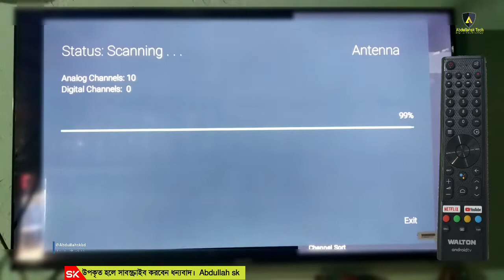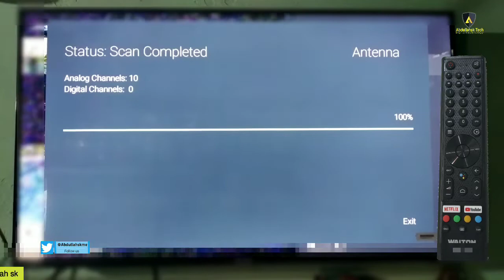Android Tv Channel Auto Search - এন্ড্রয়েড টিভি চালানোর নিয়ম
ওয়ালটন টিভি অটো সার্চ। টিভি অটো সার্চ। এন্ড্রয়েড টিভি বক্সের দাম, এন্ড্রয়েড টিভি চালানোর নিয়ম। এন্ড্রয়েড টিভি এন্ড্রয়েড টিভি অ্যাপস। এন্ড্রয়েড টিভি কার্ড এন্ড্রয়েড টিভি বক্স এন্ড্রয়েড টিভির দাম এন্ড্রয়েড টিভির দাম কত? এন্ড্রয়েড টিভি রিমোট। এন্ড্রয়েড টিভি আপডেট কম দামে এন্ড্রয়েড টিভি ভিশন এন্ড্রয়েড টিভি। এন্ড্রয়েড টিভি চ্যানেল অটো সার্চ করবেন কিভাবে।
walton tv price in bangladesh 2022. tv remote app walton tv registration walton.  tv youtube problem walton. display problem walton tv channel search walton tv wall setup. Tv channel Auto scan, tv channel auto search bangla video tutorial.

0:04 | intro
0:10 | About ANDROID TV remote
1:06 | WALTON Android TV channel auto search
2:04 | Announcement of Abdullah sk tech
» Crhait: Facebook, google
» Creator: Abdullah sk
» Type: Educational purpose
» Label: Abdullahsk Tech Announcement

► About us:
Established in 2020, Abdullah sk Tech is the frontier science and Technology Channel in Bangladesh reaching millions of viewers worldwide. It’s owned by locally renowned Abdullah sk.